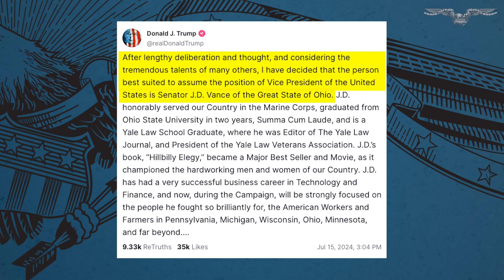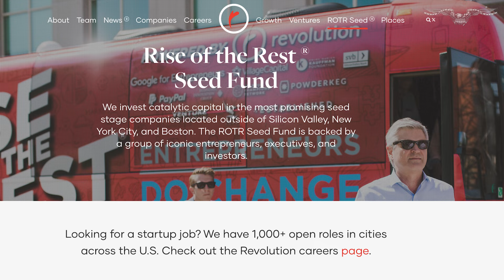Trump taps JD Vance as 2024 vice presidential nominee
MILWAUKEE — Former President Donald Trump has tapped Sen. J.D. Vance (R-OH) as his 2024 vice presidential nominee, a decision that could upend the dynamic of his campaign against President Joe Biden after Trump’s assassination attempt.

“After lengthy deliberation and thought, and considering the tremendous talents of many others, I have decided that the person best suited to assume the position of Vice President of the United States is Senator J.D. Vance of the Great State of Ohio,” Trump wrote on Truth Social Monday from Milwaukee. “J.D. honorably served our Country in the Marine Corps, graduated from Ohio State University in two years, Summa Cum Laude, and is a Yale Law School Graduate, where he was Editor of The Yale Law Journal, and President of the Yale Law Veterans Association.”